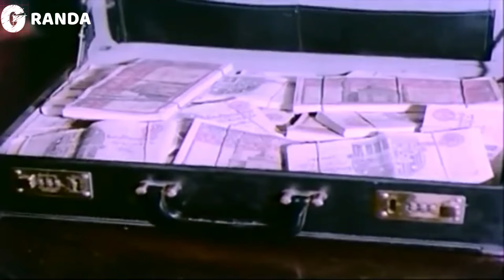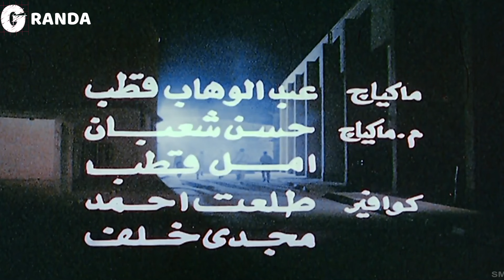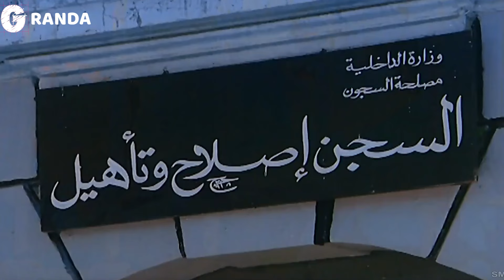من أذكى أفلام عادل إمام ونجوم الكوميديا | فيلم البرنس